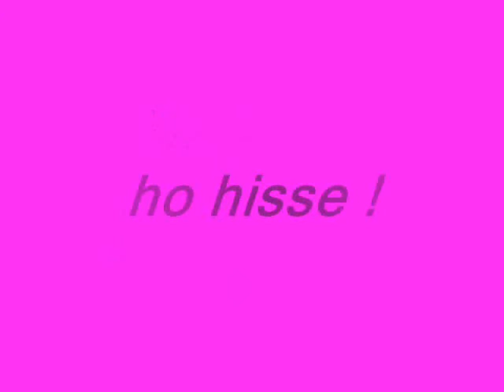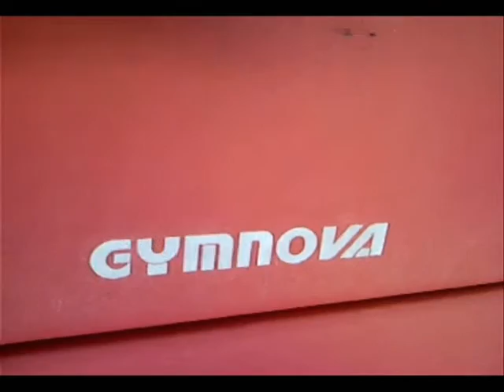serena-gym-01-09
cours de gym du 21-01-09